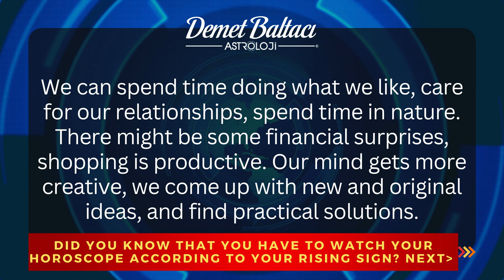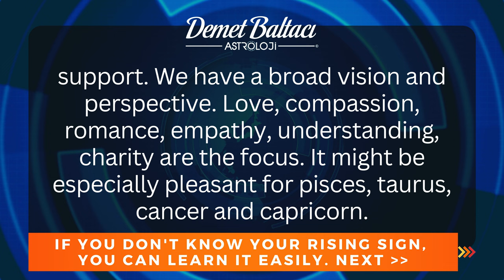DAILY HOROSCOPE, June 15, 2023 Thursday | DON'T YOU KNOW YOUR RISING SIGN? |Astrologer Demet Baltacı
* PLEASE COMMENT YOUR INFORMATION:

- Your birthdate (day, month, year) :
- Your birthplace (country, city) :
- Your birthtime (hour, minute) :

Hello everyone, i am astrologer Demet Baltaji. Today is JUNE 15, 2023 it is THURSDAY.
It is the day of Jupiter. Taurus moon gives focus to personal pleasure, safety and money. We feel the earth elements need for safety and stability. In the morning, the moon conjuncts uranus. We can feel independent as our excitement increases. We can spend time doing what we like, care for our relationships, spend time in nature. There might be some financial surprises, shopping is productive. Our mind gets more creative, we come up with new and original ideas, and find practical solutions. Taurus, virgo and capricorn are mostly affected. In the evening, taurus moon makes positive aspect with ne